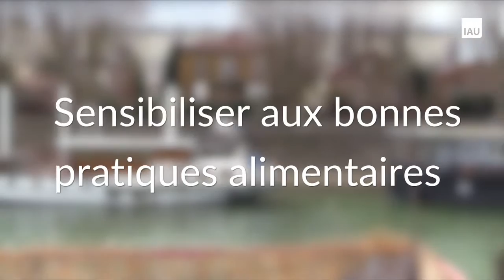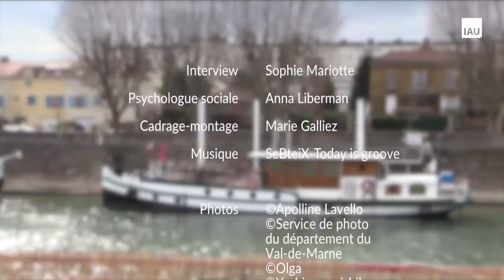Sensibiliser aux bonnes pratiques alimentaires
Anna Liberman, psychologue sociale, nous apporte son éclairage avisé sur les questions de la malnutrition et de la prévention aux bonnes pratiques alimentaires par l'expérimentation d'autres manières de communiquer.